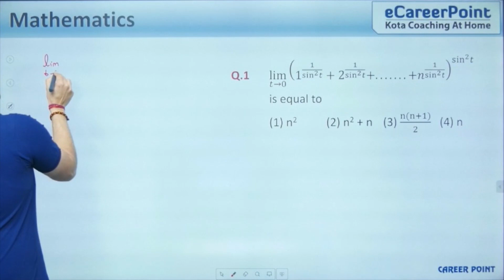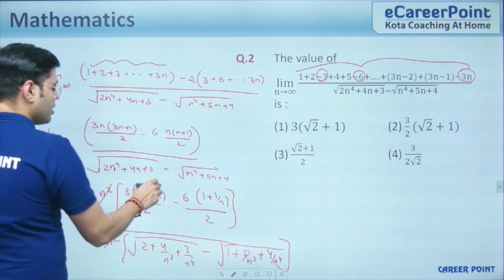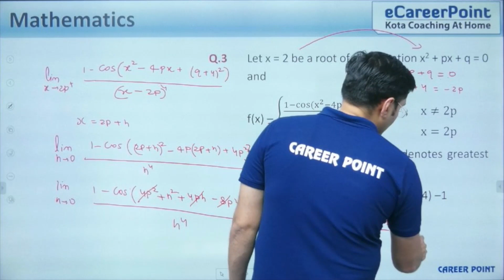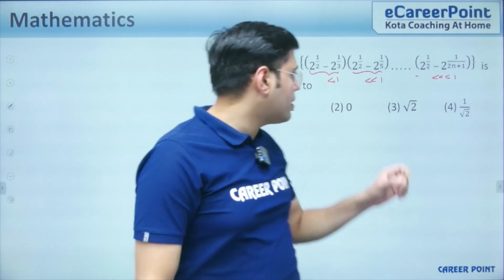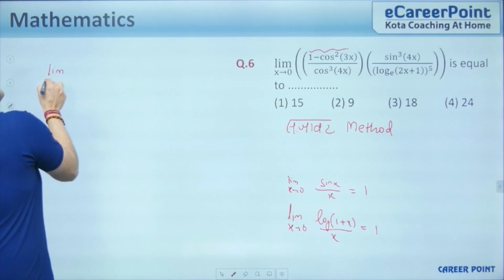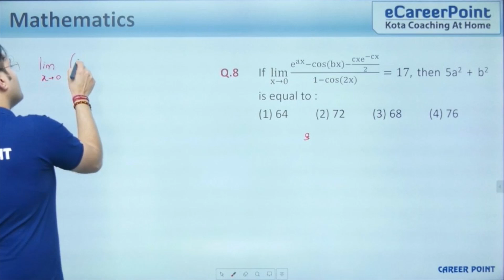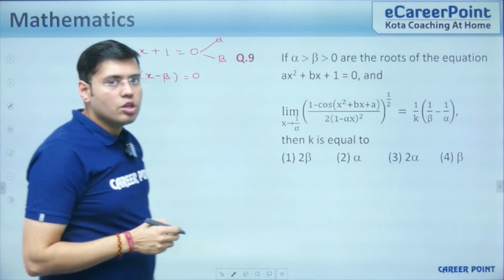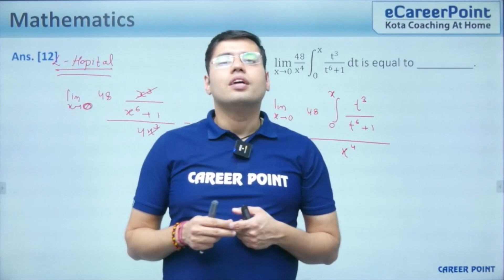Unleashing the Power of Limits with Pawan Sir! JEE Main 2024 Practice Questions | Career Point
📏 Explore the infinite possibilities of Limits with Pawan Sir from Career Point! In this exclusive session, we tackle JEE Main Previous Year Practice Questions to fortify your understanding and preparation for the 2024 exams. 📚✨

💪📚 Pawan Sir provides expert insights, step-by-step solutions, and valuable strategies to conquer the intricacies of Limits in Mathematics.✔✨

🧠 Whether you're a seasoned JEE aspirant or just starting your preparation, this session is tailored to strengthen your foundation and boost your confidence in tackling Limit-related questions effectively. 🎓📚

🤝🖥Join us for an in-depth exploration of key concepts and their application in JEE Main examinations.☄✨

📌 Highlights:
✅In-depth coverage of Limits by Pawan Sir
✅Expert solutions and insights
✅Strategies to enhance problem-solving skills
✅Tips for mastering Mathematics concepts